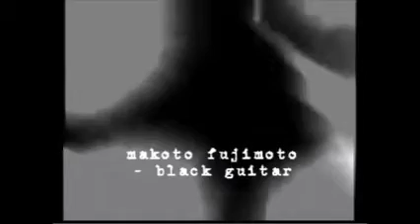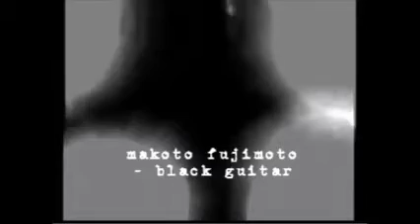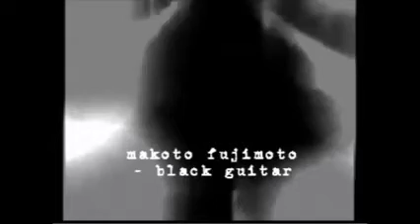makoto fujimoto - black guitar